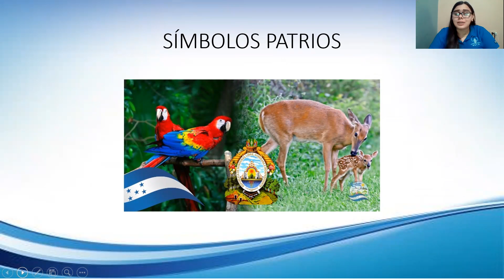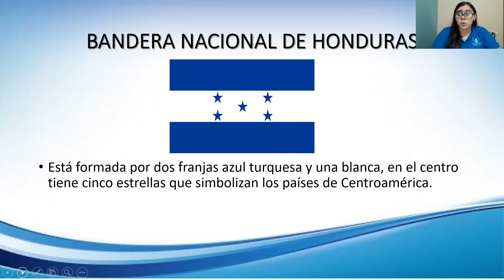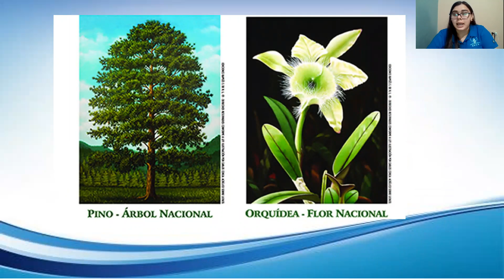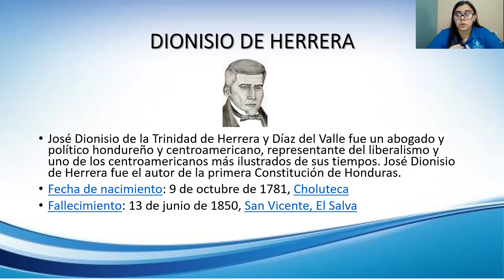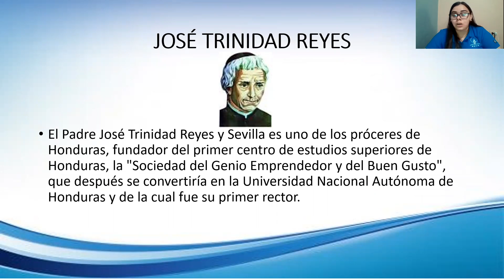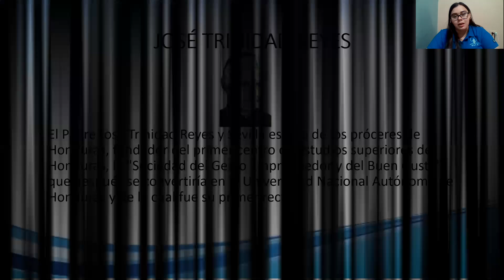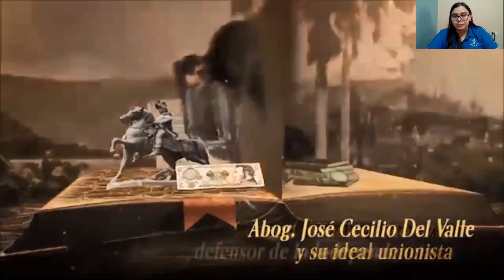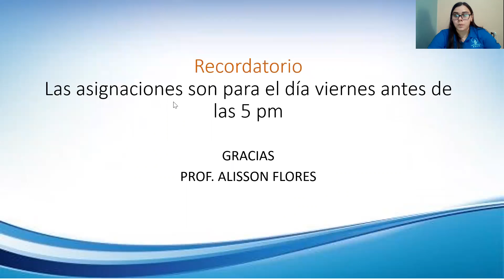Semana 12 Ciencias Sociales 2do